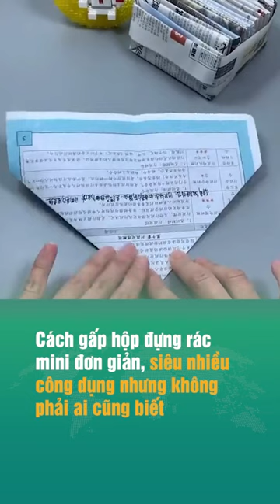Cách gấp hộp đựng rác mini đơn giản, siêu nhiều công dụng nhưng không phải ai cũng biết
Soha Home kênh giới thiệu những video hữu ích về không gian, kiến trúc nhà đẹp; mẹo vặt trong nhà; review đồ gia dụng hữu ích; tiện nghi bốn mùa... của Trang thông tin điện tử Soha.vn.

Đăng kí theo dõi video mới nhất, hữu ích nhất.